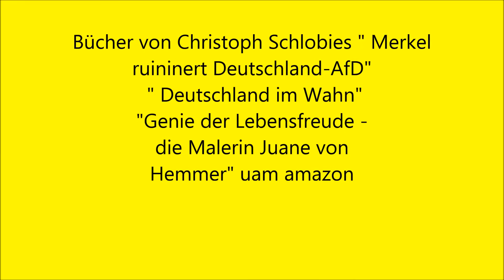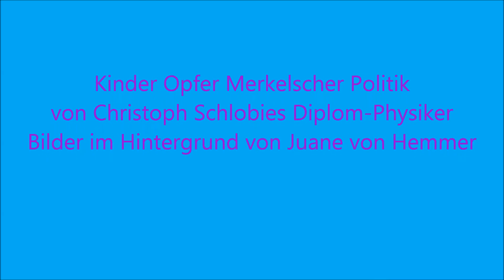Muslim-Frauen und- Kinder werden geopfert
Kinder Opfer Merkels` Politik-
In den Flüchtlingsheimen werden Frauen und  Kinder vergewaltigt-auf der Flucht sowieso